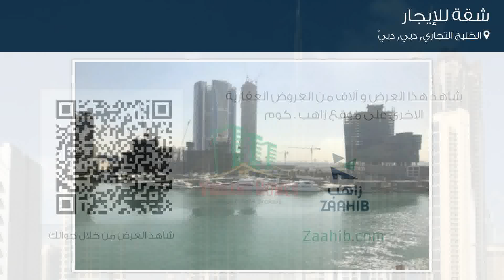شقة للإيجار في الخليج التجاري, دبي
تفاصيل العرض:-

رقم: 4022416

ميزات:-

2 الغرف, 3 عدد دورات المياه, مسبح, تكييف مركزي